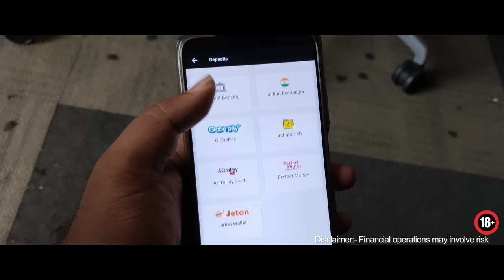Surya Web Series || Episode - 2 || Shanmukh Jaswanth || Mounika Reddy || Infinitum Media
Please note - its a paid collaboration with Binomo

Shannu plays the boy next door in the new series, SURYA. Watch Surya's life unfold with highs, lows and everything in between. This one is for every guy who faces life and its challenges as they come.

Cast:- Shanmukh Jaswanth, Mounika Reddy, Chandu JC, Murali Krishna, Padma Venkat, Likitha Tejomurthula, Ravi Shiva Teja, Shiva Prasad, Avinash Varma, Revathinadha, Dhana Balla, Hanumantha Rao, Satya Prerepa, Rajeshwari

Cinematography & DI - Vamshi Srinivas

Title Animation - Nikhil Concepts

Line Producer - Sajeev

ShanmukhJaswanth​ Famously known as " Shannu" is a Telugu comedy & Entertainment Youtube Content Creator.

 We upload the latest Telugu comedy videos.